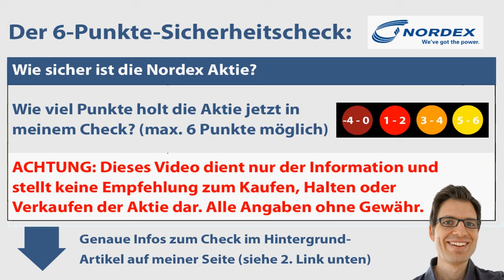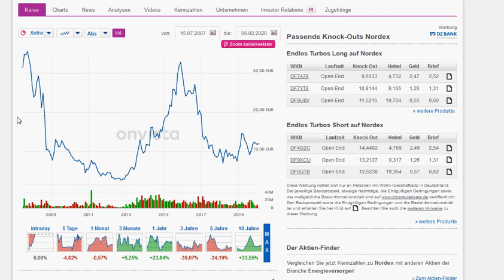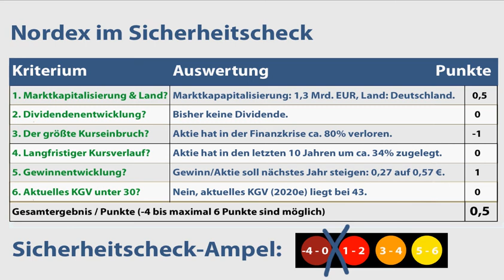NORDEX: Wie sicher ist die Aktie? | 6-Punkte-Check | Aktien-Analyse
💻  Meine Videos in der Übersicht (Aktienanalysen, Depots & Aktienvergleiche):
► ► Nordex Aktien-Analyse: Worum geht es in diesem Video?
Ich bin Alex von der Webseite „Aktien kaufen für Anfänger“. Für diese Videoserie habe ich einen Sicherheitscheck entwickelt, um anhand von 6 Kriterien die Verlustrisiken von Aktien besser einschätzen zu können. In diesem Video nehme ich mir die Nordex Aktie vor: Wie sicher ist die Aktie womöglich? Um das herauszufinden, gehe ich in dieser Aktienanalyse unter anderem diesen Fragen auf den Grund:
✔ Gibt es bei Nordex Dividende bzw. wie hat sie sich in den letzten Jahren entwickelt?
✔ Wann und wie hoch war der größte Kursrückschlag in den vergangenen Jahren?
✔ Wie hat sich der Aktienkurs von Nordex entwickelt?
✔ Wie hoch ist das KGV? Ist die Aktie Nordex aktuell vermutlich überbewertet?

► ► Wichtige Hinweise:
Ich bin ein ganz normaler Privatanleger und kein Anlageberater. Ich leiste (in diesem Video bzw. auf meiner Webseite) daher keine Anlageberatung und ersetze diese auch nicht. Alle Inhalte dienen lediglich der Information bzw. Unterhaltung und stellen keine (!) Empfehlung zum Kaufen, Halten oder Verkaufen der erwähnten Aktie(n) dar. Aktieninvestitionen können zum Totalverlust führen. Alle Angaben in diesem Video ohne Gewähr.